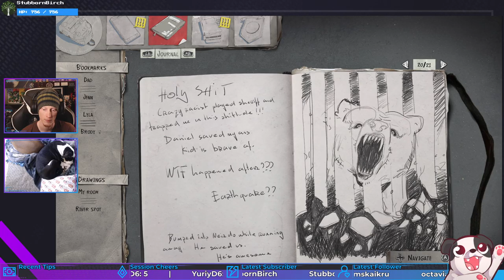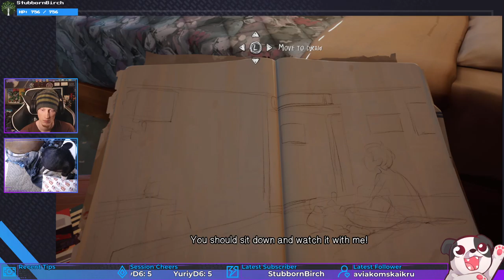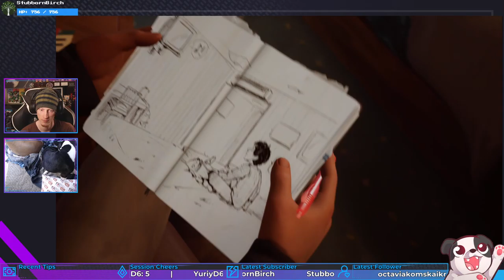A Real Bed | Life Is Strange 2 #11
Man, Brody over here giving me faith in Life Is Strange humanity again.